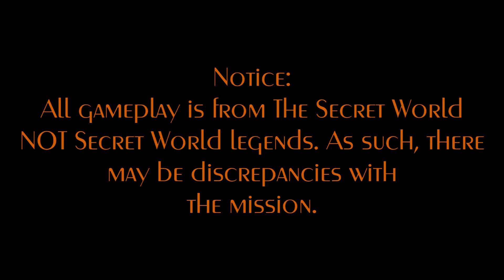A Ghoulish Feast